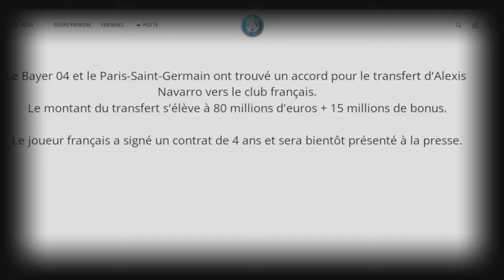FC 24 - ROI DE FRANCE (S5 FIN)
Fin de la 5 eme saison pour Alexis Navarro avec le PSG, le club va tous tenter pour briller sur la scène national et européenne. Bon visionnage :)